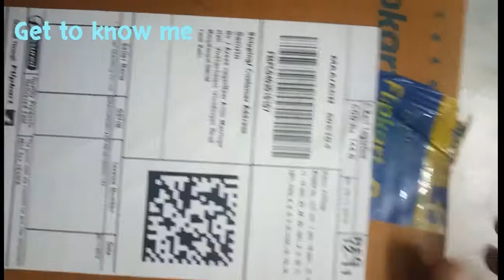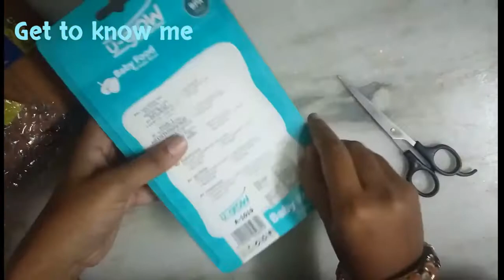My flipkart bowl review tamil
Hi frnds..
Flipkart bowl review tamil
Keep watching keep supporting
Thank u